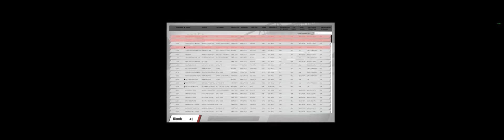R3E - PRO Car battle wit a snake